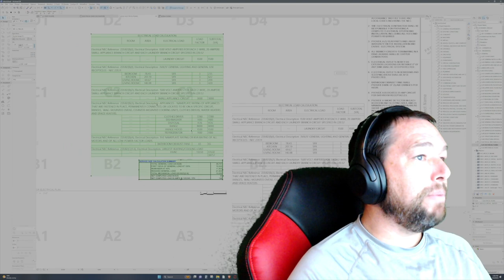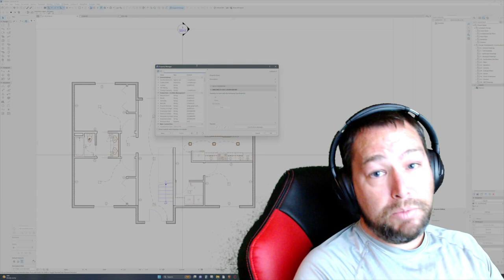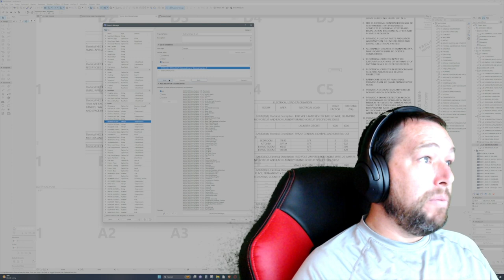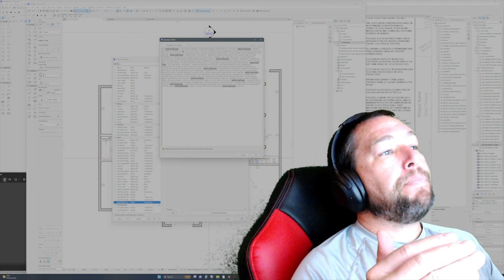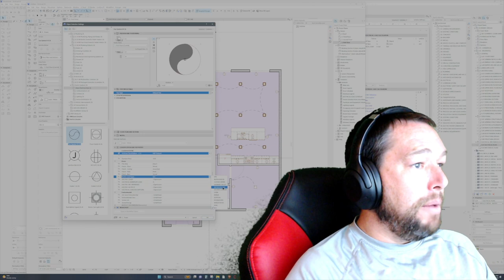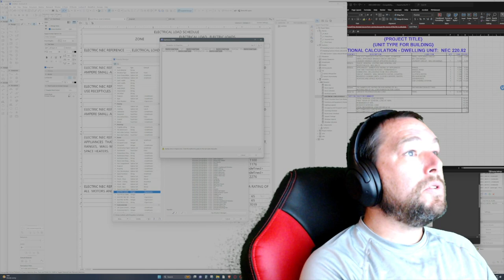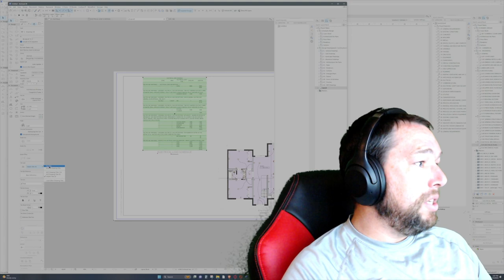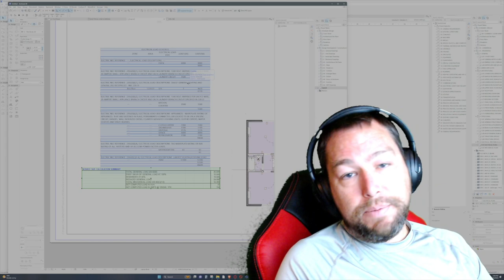Automated Electrical Load Calculations in Archcad (Sort Of)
By request, here is a methodology for calculating electrical loads in Archicad that is somewhat automated. Build this into your Archicad template and give yourself an edge.

Please note, consult your local jurisdiction for proper calculation methods and I would also encourage reviewing this with your electrical engineer to ensure you are doing it right (I'm pretty sure I got mine wrong in this video, this is still a work in progress).

Sorry for the poor video and audio quality. I'm used to doing the tutorials on my Mac and this was using OBS (I'm less familiar with the proper settings).  Also, I should have used a better camera and reduced my monitor settings to 1080p instead of 4k to make things more visible to the viewer.